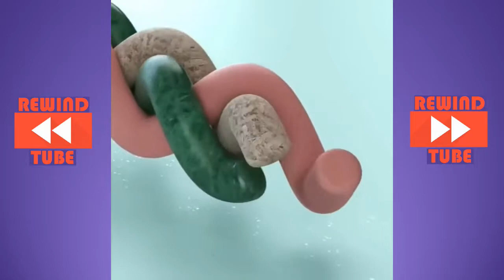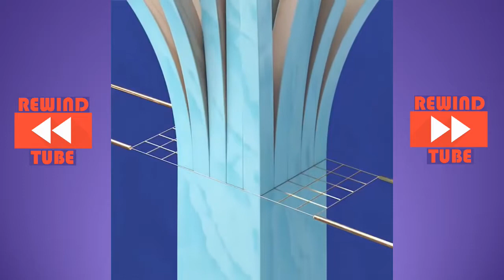Mind Relaxing and Satisfying HD Video ⊳